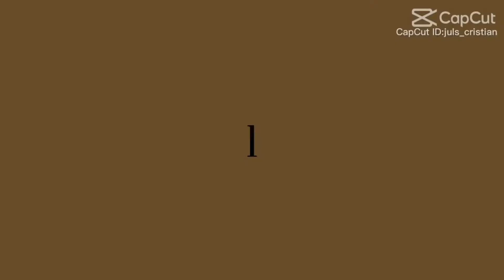Team sport basketball (zigzag)